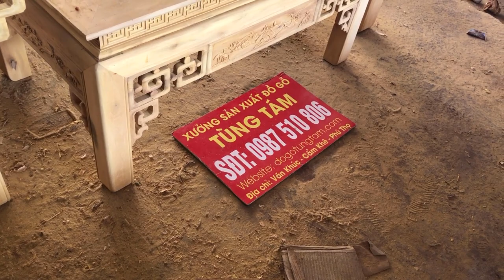Xưởng sản xuất Bàn Thờ Gỗ Mít Trực Tiếp Không Qua Trung Gian - Đồ Gỗ Tùng Tám Phú Thọ